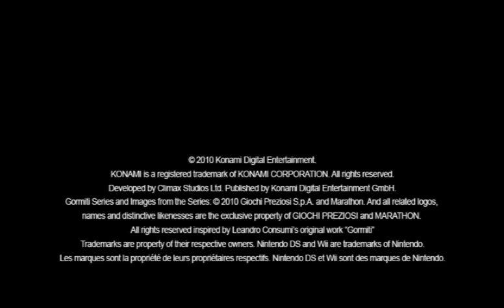Gormiti: The Lords of Nature! (Wii) - Konami Gamers Night 2010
Gormiti: The Lords of Nature! features characters and locations from the popular Gormiti TV show co-produced by Marathon Media & Giochi Preziosi. The action starts as a character named Razzle, while cleaning the library, accidentally knocks some old books into a Portal. These books tumble down to the Island of Gorm where a never ending battle is going on between vast armies inspired by the elemental forces of nature. The books eventually land at the feet of Magmion, the evil Lava Gormiti. Magmion reads the book and learns of an old legend which talks about reuniting five sacred amulets which have been scattered across Gorm. Once reunited these amulets allow the holder to open an inter-dimensional portal to Earth! The Lords of Nature need to use all their unique powers to hinder Magmions plans and save Earth. The game recreates the beautifully illustrated island of Gorm, where the Lords of Earth, Sea, Air and Forest are charged with stopping the evil Magmion from wreaking havoc.